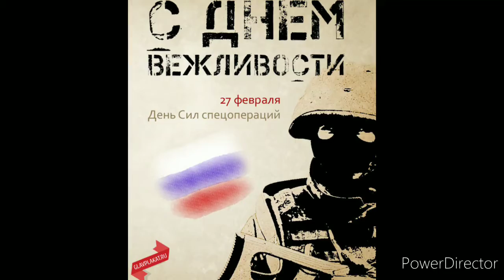День Сил специальных операций РФ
Силы специальных операций Российской Федерации
Си́лы специа́льных опера́ций Вооружённых си́л Росси́йской Федера́ции — структурное подразделение Вооружённых сил Российской Федерации, формирование которого началось в 2009 году в ходе масштабной реформы Вооружённых сил Российской Федерации (2008—2020)[1][2]. Сокращённо — ССО ВС России